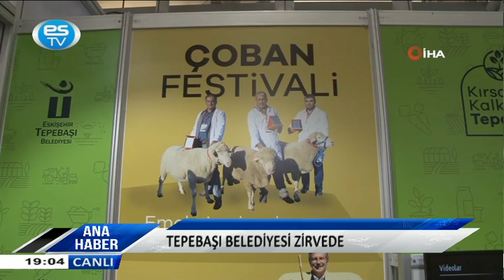ANA HABER BÜLTENİ 30.09.2021